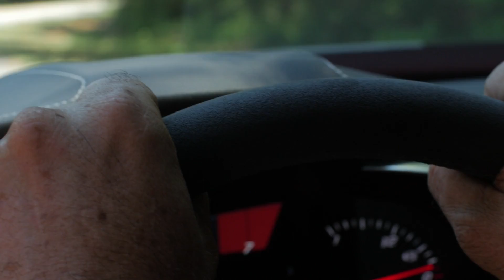2015 Corvette C7 Z06 | Ferrada Wheels FR2 | Z07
Ferrada Wheels FR2
Wheel Fitment: Front: 20 x 9 ET25 | Rear: 20x11.5 ET30
Wheel Finish: Matte Black / Gloss Black Lip
Tires: Front: 245/30/20 | Rear: 325/30/20

FR2 is available in the following finishes
-Machine Silver / Chrome Lip
-Matte Black / Gloss Black Lip
-Matte Bronze / Gloss Black Lip

Sizes : 20x9 | 20x10.5 | 20x11.5
PCD : 5X108 | 5X112 | 5X114 | 5X115 | 5X120